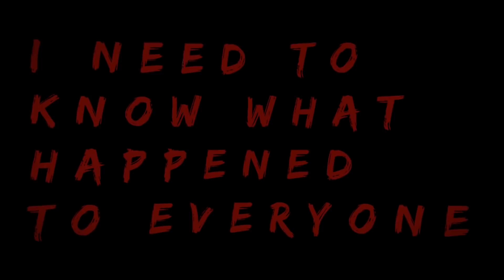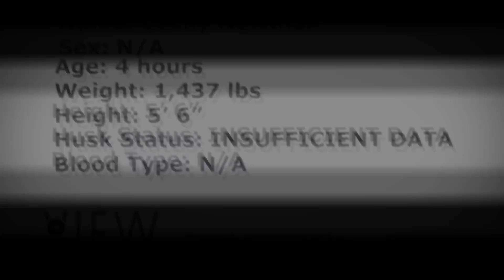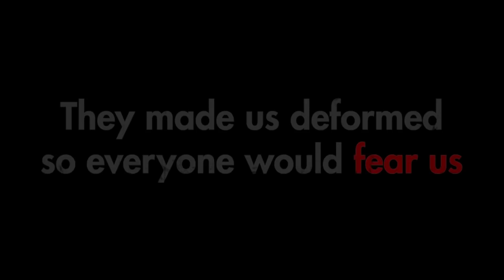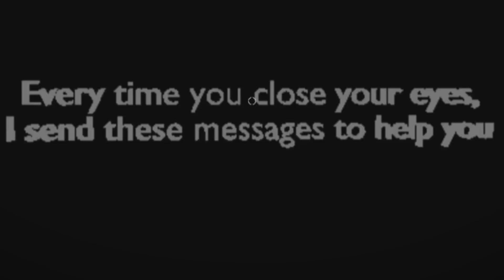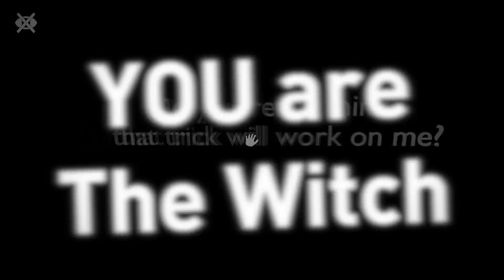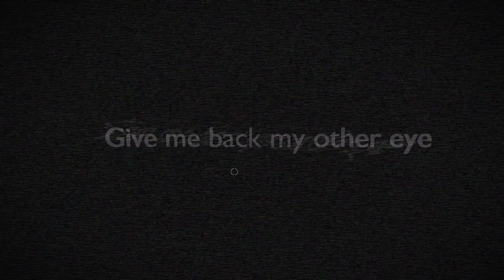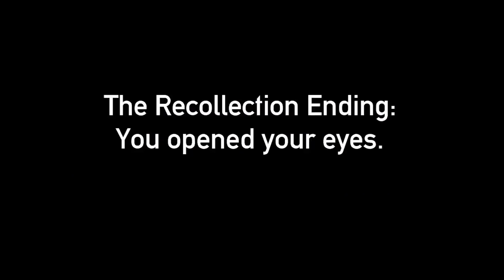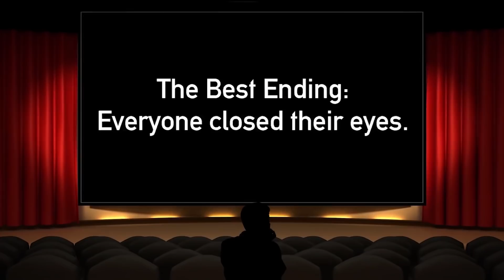أسرار الالعاب / خفايا ستصدمك !! للعبة Close Your Eyes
مهم جدا جدا !!!
قبل ان تشاهد هذه الحلقة اللي تحوي شرح واسرار وخفايا لعبة
(Close Your Eyes) يجب ان تشاهد الحلقتين التختيم قبل
 هذا الحلقة لكي تفهم الشرح بالتفصيل وبشكل واضح روابط الحلقتين بالاسفل :
ابو عطوان
اسرار#
الالعاب#